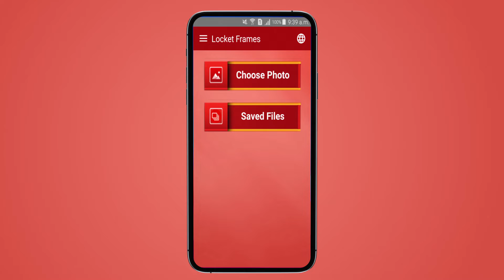Locket Photo Frames